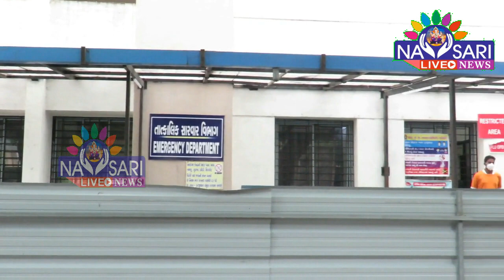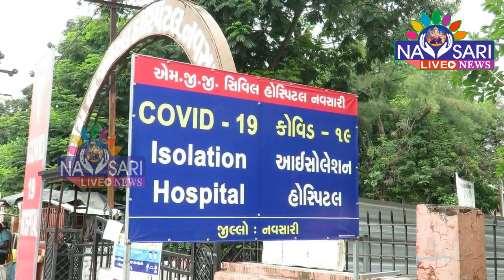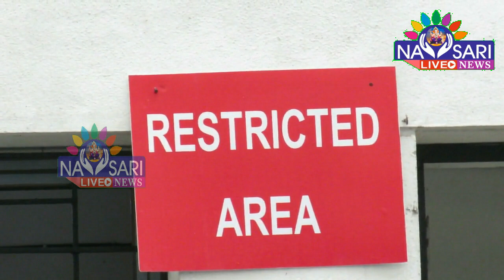Navsari Live :- 6 more positive case of corona in Navsari. Total :- 826